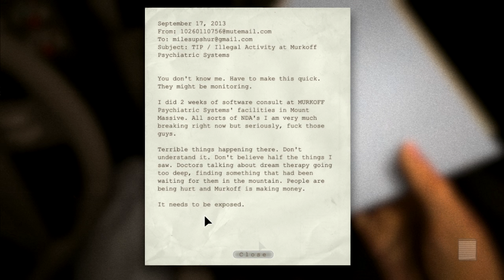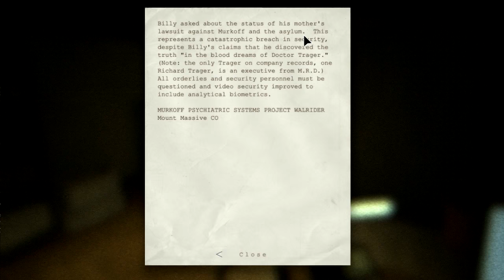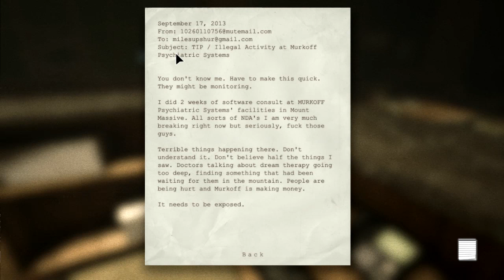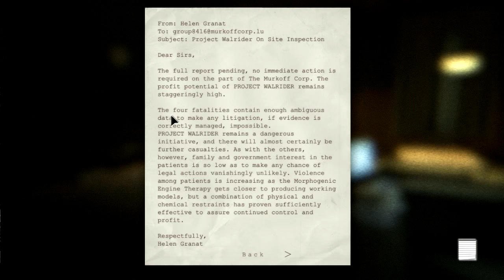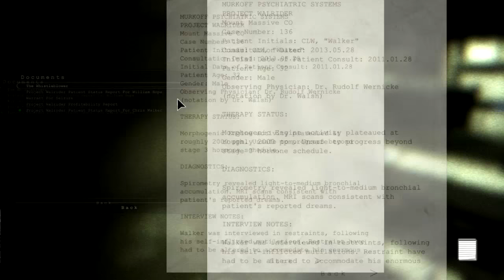Cihan'la Outlast #1 - Nerde Bu Keycard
Kanalımızın ilk oyun videosuyla karşınızdayım. Ben Outlast, Burak Outlast - Whistleblower videosu çekecek. İyi seyirler. Hayatın tadını çıkarın :)